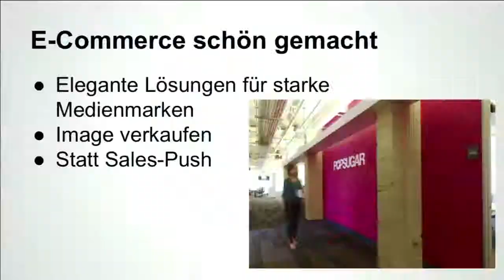Teaser zur Interactive West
Ein kleiner Ausschnitt aus der Interactive West 2014. Vorarlbergs erste Digital-Konferenz feierte 2014 Premiere.

Produziert von medienzoo